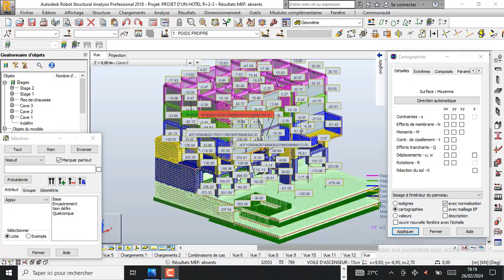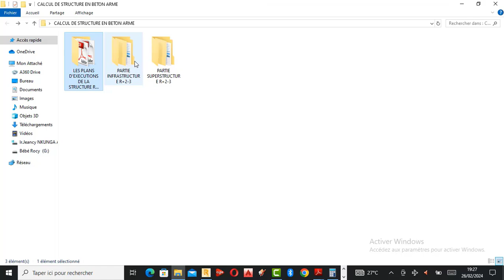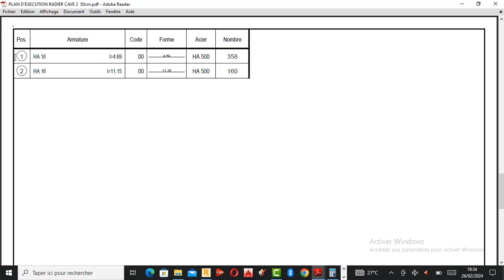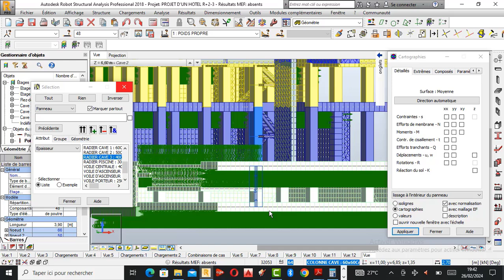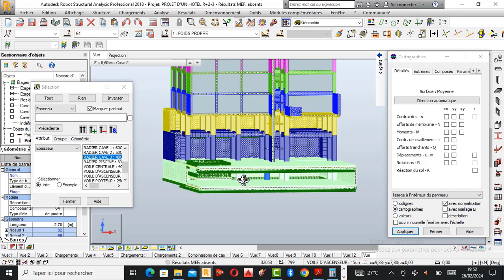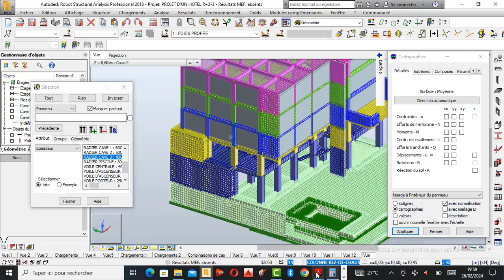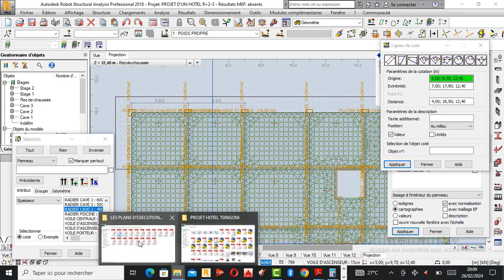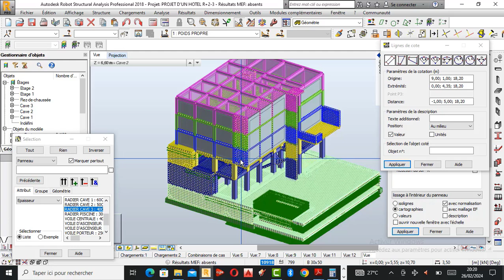🌎 Leçon n°005 PROJET D'UN HOTEL R+2 3 A MAYOTTE I DANS UN TERRAIN ACCIDENTE ET ZONE SISMIQUE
Bonjour la grande communauté 🌎,

Liké, commenter et partagez nos vidéos 📹 sur vos différentes plates-formes pour faire une large diffusion s'il-vous-plaît ! 💪

Aimons nous vivant 💃car Dieu voit tout :

J.Nkunga Tutoriels, est une chaîne de référence pour une solution fiable à tous vos problèmes dans le domaine de Génie Civil.

🛑 Et met à votre disposition :

À Ceux ou celles qui veulent devenir expert en calcul des structures et Analyse des résultats des structures dans le domaine de Génie Civil, d'acheter :

1. Le livre 📚 de Robot Structural Analysis professionnel, Partie Résistance des Matériaux et Béton Armé (Plus 235 Pages);

2. Le Pack Complet de calcul des structures en Béton Armé avec des projets complexes réels, étudier du début jusqu'à la fin ( De poutre à la fondation);

Franche collaboration🙏